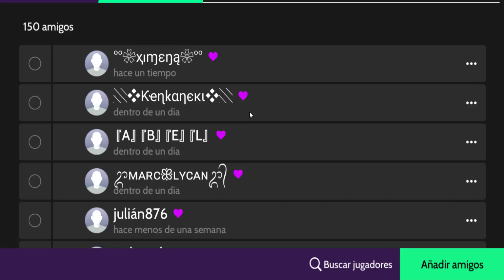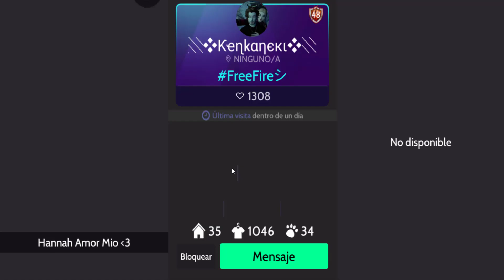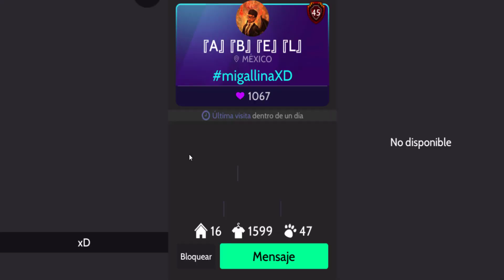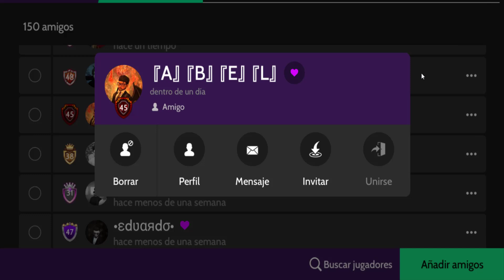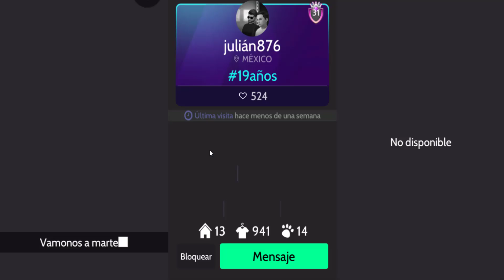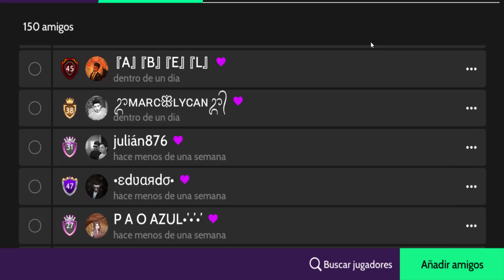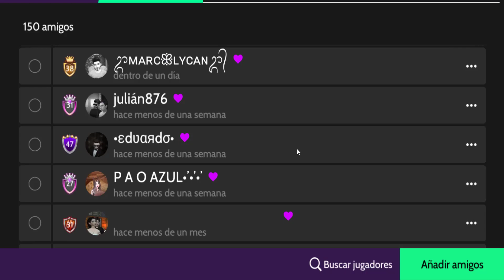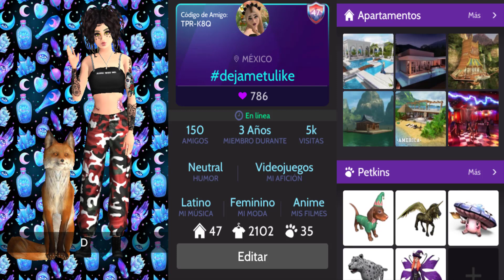😍CALIFICANDO PERFILES DE MIS AMIGOS EN AVAKIN LIFE 👀 DEJAME EL TUYO EN LOS COMENTARIOS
bueno chicos ya volví y esta vez vamos a calificar perfiles así que si quieres aparecer en otro video así, déjame tu código de amigo para calificarte

🥰MI CODIGO DE AMIGO EN AVAKIN🥰
TPR-K8Q

AQUI TE DEJO EL TWITTER DE LA ARTISTA QUE HIZO EL HERMOSO DIBUJO PARA
MI PERFIL 💖

🎶 toda la música que uso en mis videos es de:
-SoundCloud y la biblioteca de YouTube

Gracias por visitar mi canal espero verte mas seguido por aquí